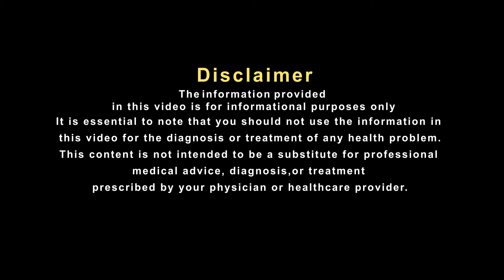9 साल पुराने घुटनों के दर्द में हकीम जी का यह नुस्खा हुआ बेहद कारगर साबित